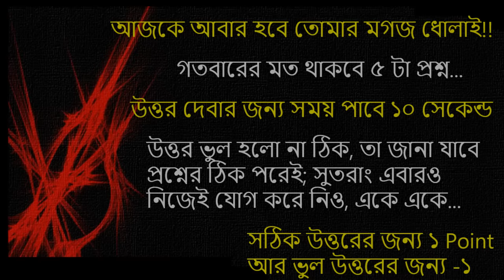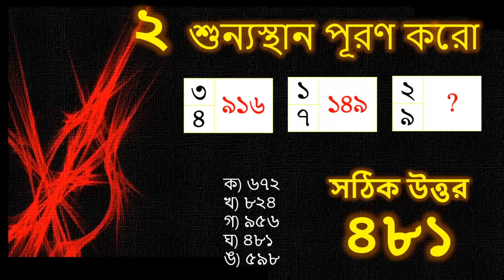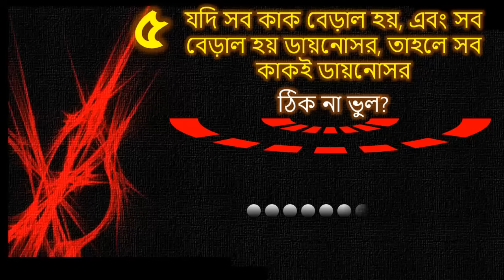Are you a Fool | Can you Solve this Fool's Test - 2 | IQ Test #3 | Bangla Intelligence Test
Test your IQ. Can you solve these 5 questions fast? This is the second set of 5 questions. Solve brain games if you think you are a crazy genius. Challenge yourself!

Are you a genius? Do you think you can solve riddles and puzzles? If you are good in solving math games and enjoy IQ Tests, this video and other videos in our Channel are for you. Best part is that everything here is in Bangla (Bengali).